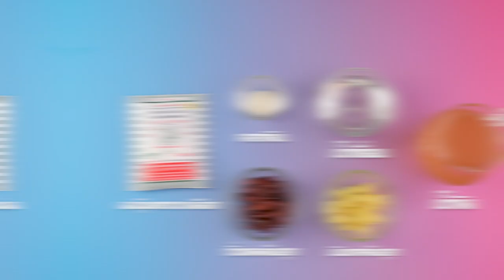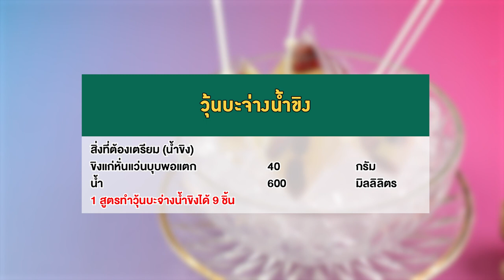อาจารย์ยิ่งศักดิ์ วุ้นบะจ่างน้ำขิง ผงวุ้นตรานางเงือก สร้างอาชีพ | คุกกิ้งกูรู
ใครที่อยากมีอาชีพเสริมเพิ่มรายได้ ห้ามพลาดวุ้นนางเงือกสร้างอาชีพ จัดกิจกรรมเวิร์คช้อปดีดีเรียนแล้วได้สูตรวุ้นอร่อยๆ เอาไว้ทำขายกำไรดีแน่นอน วันนี้มากับเมนู วุ้นบะจ่างน้ำขิง ทำง่ายอร่อยด้วย

▲Line @yingsakfood